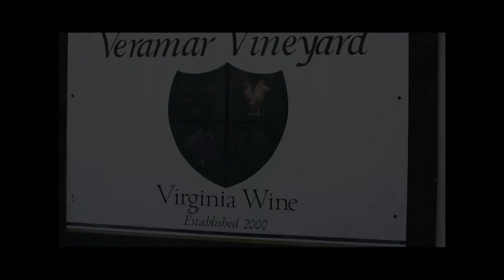Veramar Vineyard Wine Bottling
Bottling day at Veramar Vineyard June 11 2011. Version 2.